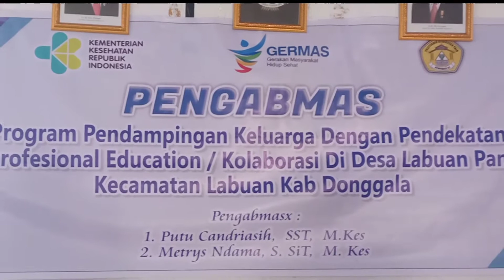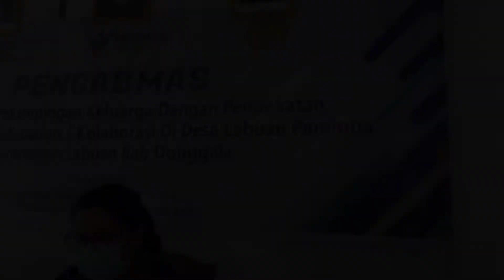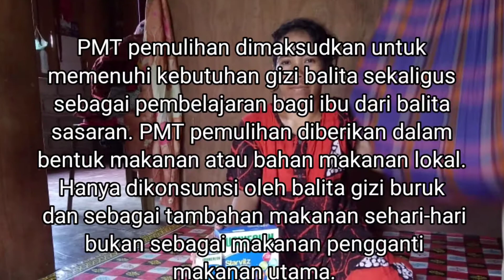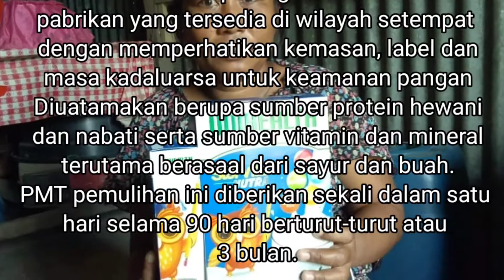PENELITIAN RISBINAKES POLTEKKES PALU